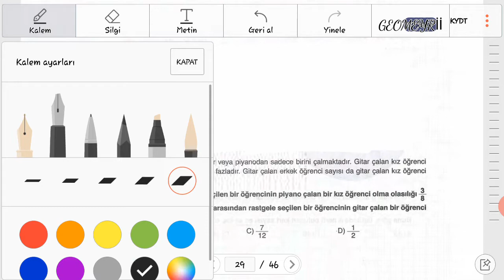Çalışkan Yayınları | Neon Serisi | LGS | Soru 10